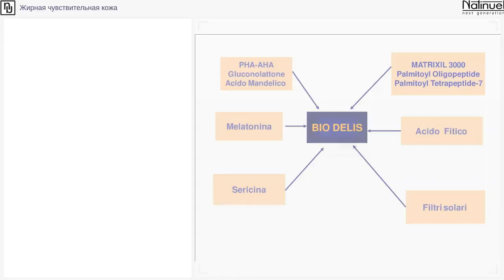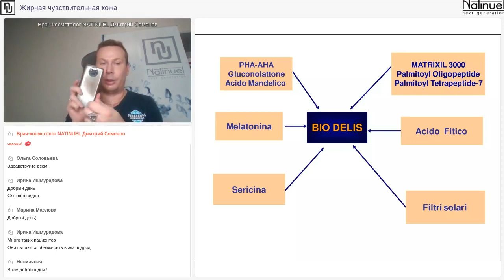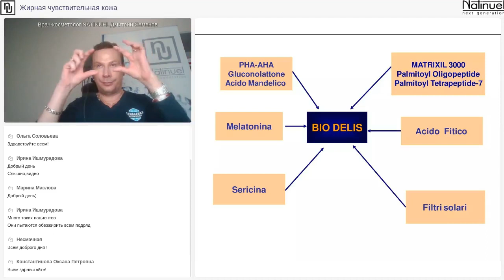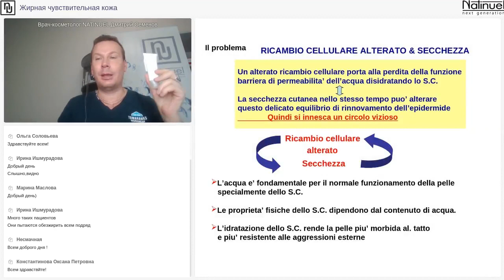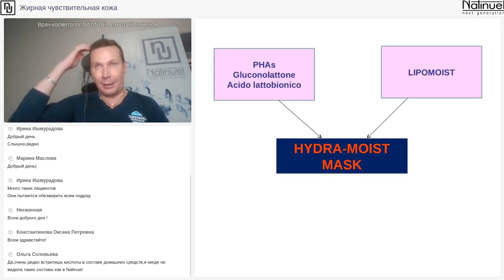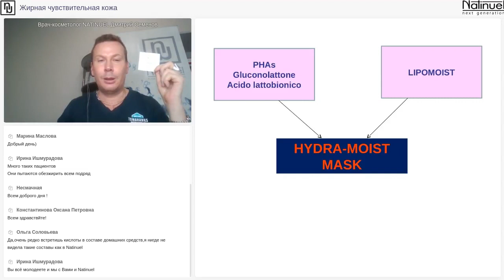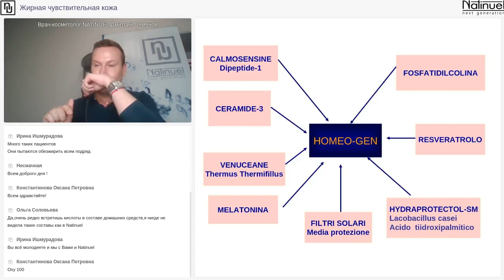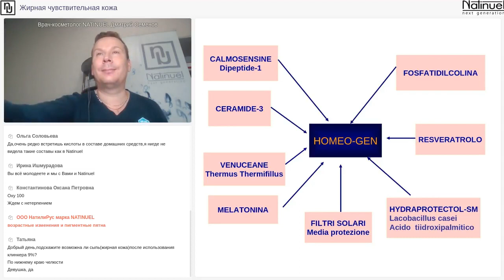ЖИРНАЯ ЧУВСТВИТЕЛЬНАЯ КОЖА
ЦИКЛ ОБРАЗОВАТЕЛЬНЫХ ВЕБИНАРОВ ДЛЯ ОПТИМИЗАЦИИ И УГЛУБЛЕНИЯ ПРОФЕССИОНАЛЬНЫХ ЗНАНИЙ И КОМПЕТЕНЦИЙ В ОБЛАСТИ ЭСТЕТИЧЕСКОЙ КОСМЕТОЛОГИИ: «ЭФФЕКТИВНАЯ СТРАТЕГИЯ ДОМАШНИХ КОСМЕТИЧЕСКИХ ПРОЦЕДУР»
ВЕДУЩИЙ Д-Р СЕМЕНОВ ДМИТРИЙ АЛЕКСАНДРОВИЧ